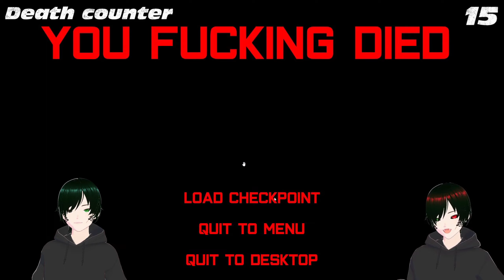The Bargain Bin Doom Slayer - Furry Apocalypse Demo